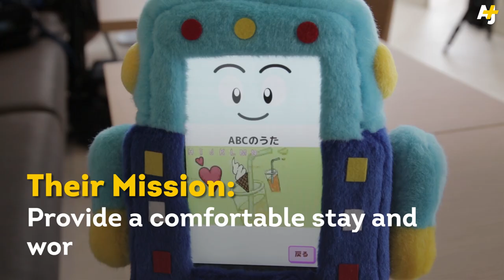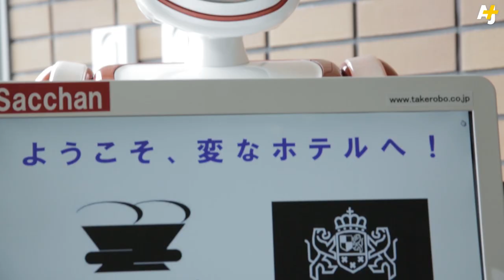World's First Robot Hotel, Welcome To Japan's Henn-na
On July 17th, the first robot-staffed hotel, Henn-na, opened in Sasebo, Japan. The managers say the use of robots to reduce operating costs is the way of the future. AJ+ went to take a look.